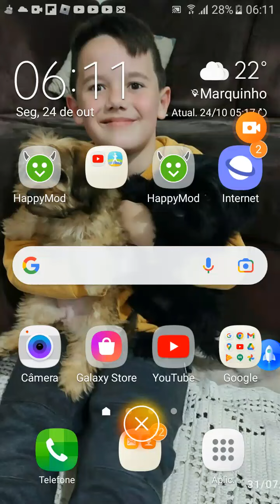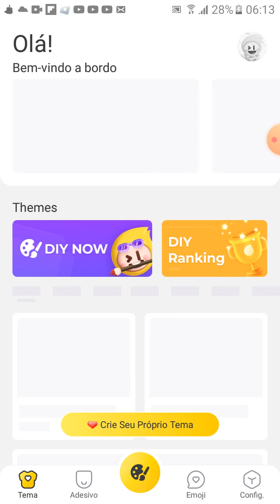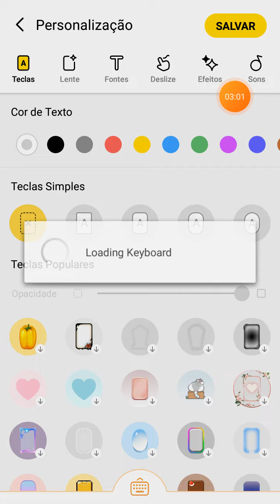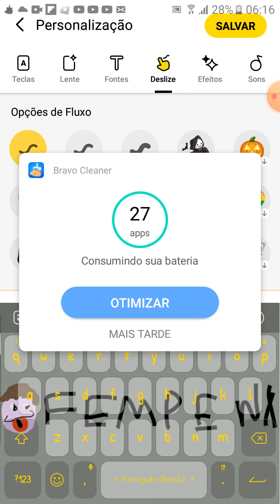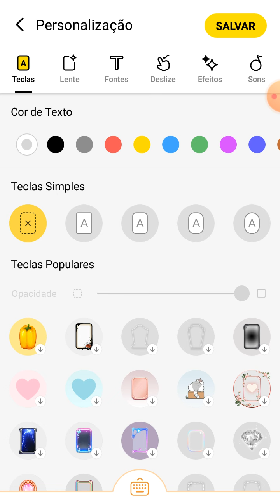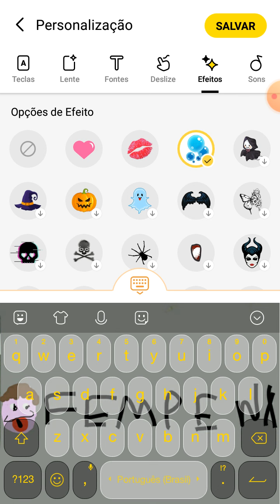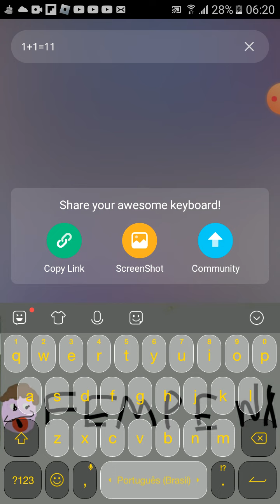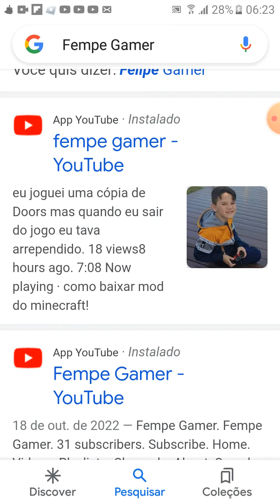Como mudar seu teclado no celular